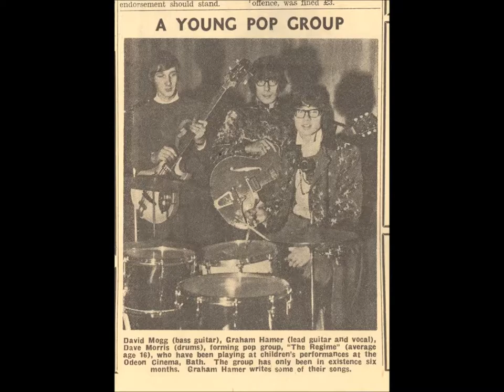A song dedicated to John & Jean (remix) - the Regime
Graham wrote the song, sings, plays  a Welsen 12-string acoustic guitar and tambourine, Mick also sings plays lead guitar on Graham's Hofner Verithin (1963, serial 2199), Bob plays a custom made bass and Dave plays Premier drums. Produced by Graham.